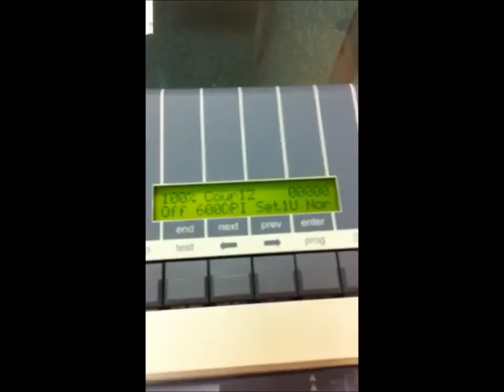Rena DA608 test.wmv